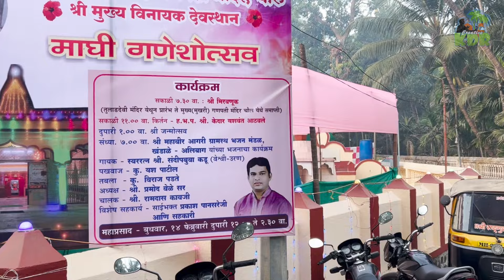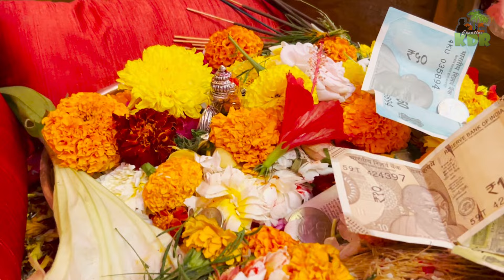गणपती पालखी मिरवणूक | माघी गणेशोत्सव २०२४ | श्री मुख्य मुखरी गणपती मंदिर | चौल अलिबाग | Vlog 50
नमस्कार मित्रांनो,
मी कल्पेश राऊत आपल्यासाठी घेऊन आलोय माघी गणेशोत्सवाचा भाग, ज्यात तुम्हाला चौल मधील श्री मुख्य मुखरी गणपती मंदिरातील माघी गणेशोत्सव 2024  व मंदिराचा  इतिहास.

तर मित्रांनो तुम्ही सुद्धा अनुभवा हा क्षण आणि Video आवडल्यास नक्की Like करा, आणि तुमची प्रतिक्रया Comments मध्ये कळवा, तसेच या Video वर तुम्ही नविन असाल तर आपल्या Channel ला Subscribe करायला विसरु नका.

Music used in this video:
Veena Kinhal